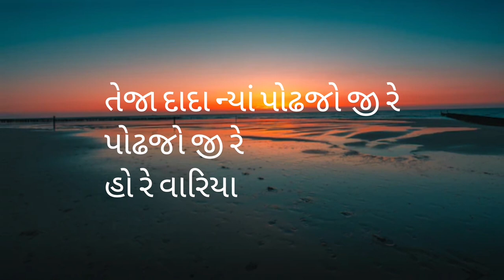હિર નો હિચકો સોંગ (Official Mumbai Thana) Parbat Japadiya | Meldi Vihat Devipujak